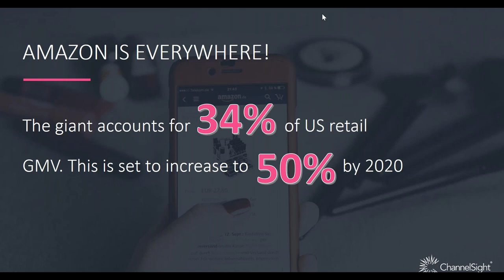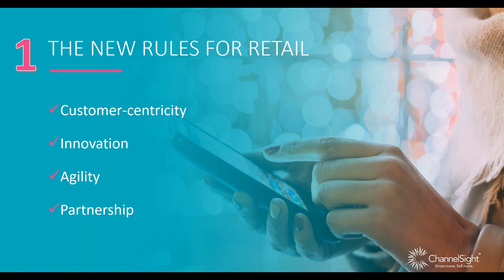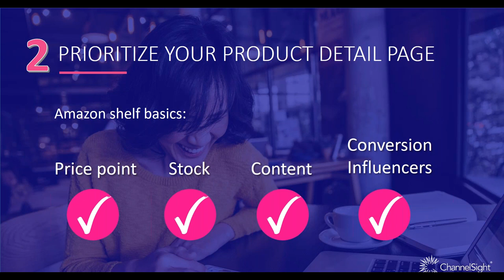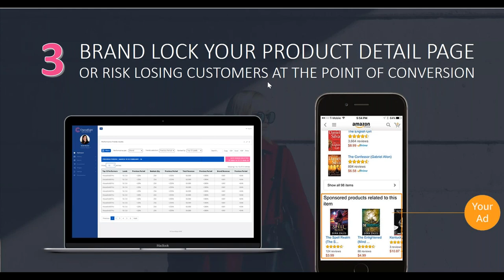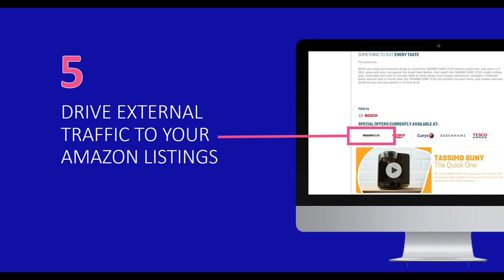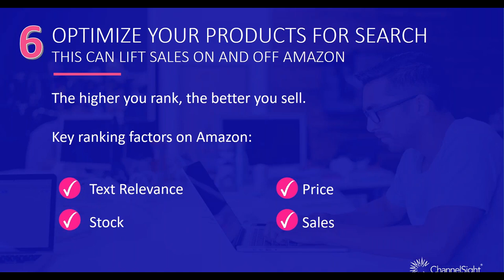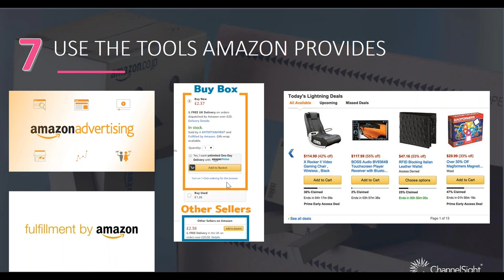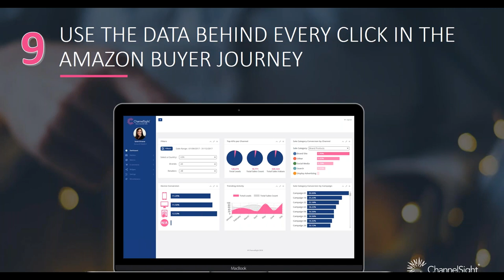9 Ways Brands Can Optimize Their Amazon Strategy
0:00 Introduction
3:20 THE NEW RULES FOR RETAIL
7:06 PRIORITIZE YOUR PRODUCT DETAIL PAGE
10:42 BRAND LOCK YOUR PRODUCT DETAIL PAGE OR RISK LOSING CUSTOMERS AT THE POINT OF CONVERSION
12:17 SEIZE OPPORTUNITIES FOR PRODUCT
16:08 6 SEARCH
17:24 USE THE TOOLS AMAZON PROVIDES Buy Box
21:53 USE THE DATA BEHIND EVERY CLICK IN THE AMAZON BUYER JOURNEY